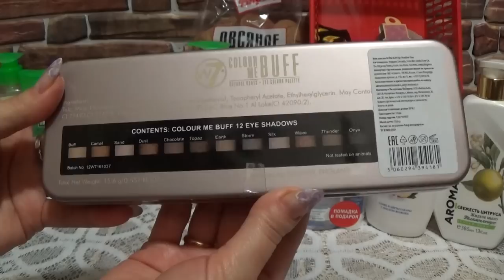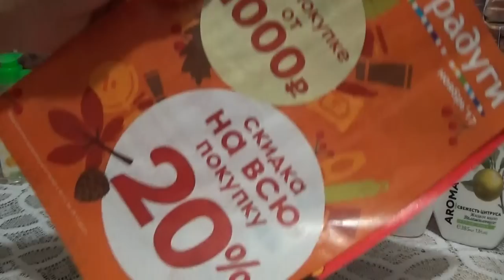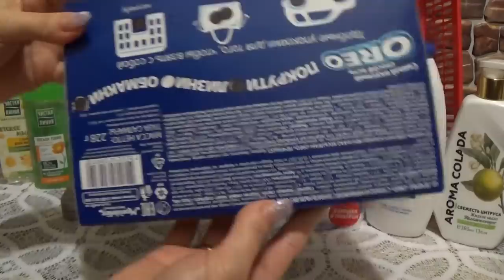СНОВА ПОКУПКИ В ФИКС ПРАЙС И УЛЫБКЕ РАДУГИ))) ноябрь 2017 г.